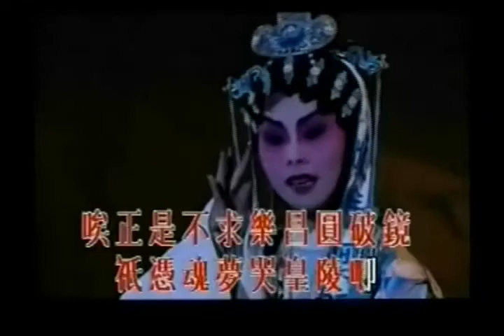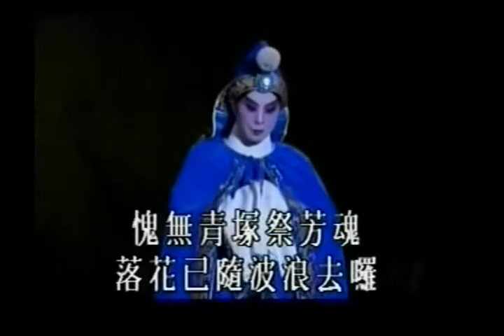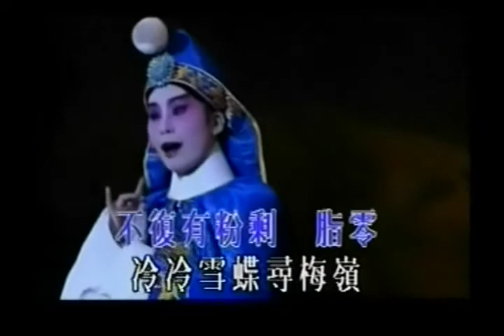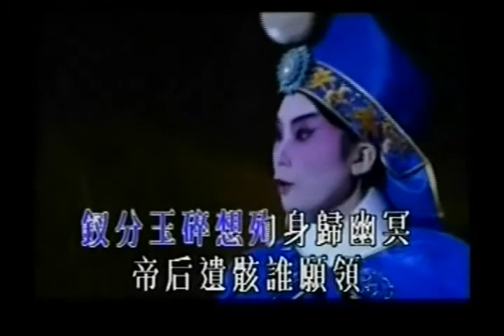帝女花 (2 of 10) 庵遇 1 (philip ng 白雪仙 演繹) (查詢: )